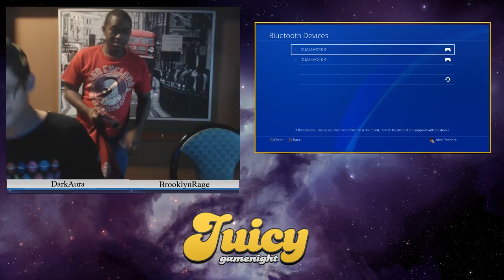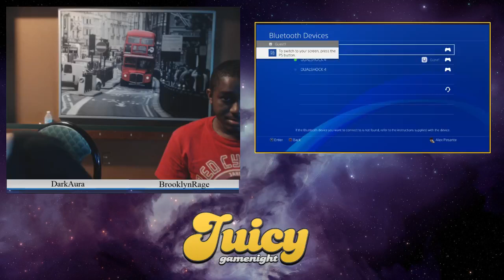Juicy@Carambola PS4 Night #4! Puyo Puyo Tetris